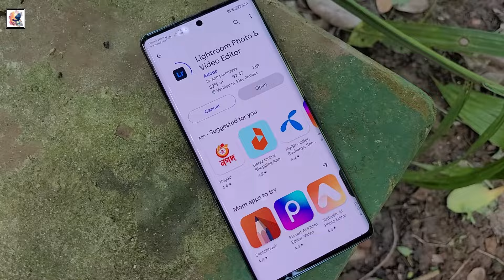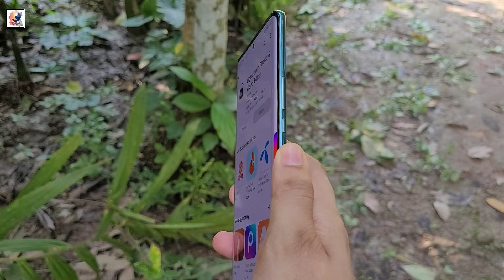Honor Magic 7 Pro FIRST LOOK - FINALLY, IT'S OFFICIAL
in this video, about Honor Magic 7 Pro, Magic 7 series offer Magic 7 and 7 pro,The Honor Magic 7 Pro is expected to sport a quad-curved OLED panel with a pill-shaped cutout, like the Magic 6 Pro. It is expected to support a 1.5K resolution and a 120Hz refresh rate. Magic 7 Pro feature a 50-megapixel main camera. Honor Magic 7 Pro equipped with the Snapdragon 8 Gen 4 chipset.
It may house a silicon battery of around 6,000mAh capacity. it is likely that the Magic 7 lineup may announced in January 2025. I hope you guys like and enjoy it.

Questions Covered in the video:
    How bright are the Magic 7 Pro screens?
    What powers the Magic 7 Pro under the hood?
    What camera features does the Magic 7 Pro offer?
    How does the Magic 7 Pro perform in terms of battery life and processing power?
    Magic 7 Pro unboxing and hands-on
    Magic 7 Pro price, release date & launch
    Magic 7 Pro features and specs
    Magic 7 Pro camera and display specifications
    Magic 7 Pro battery and chipset leaks
    Magic 7 Pro first look trailer and introduction video